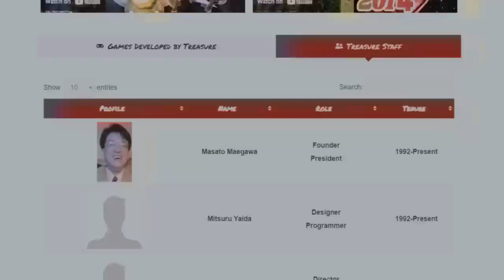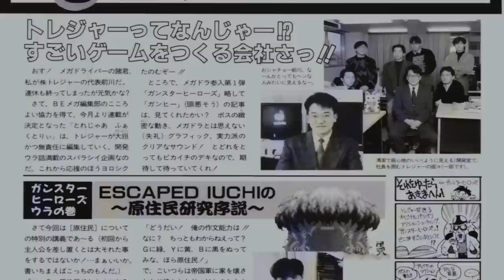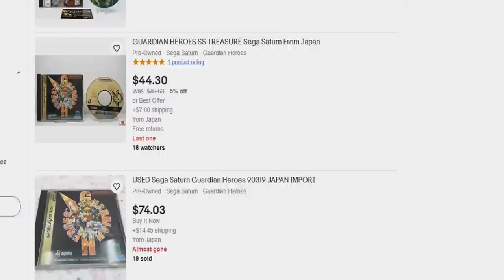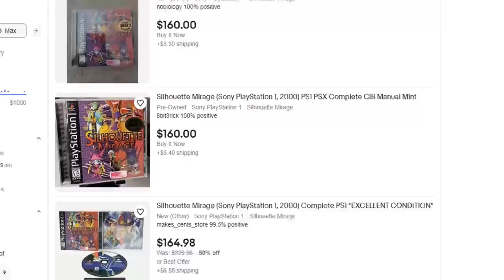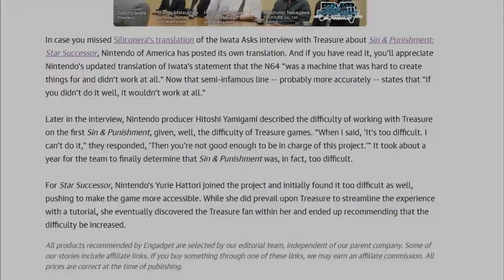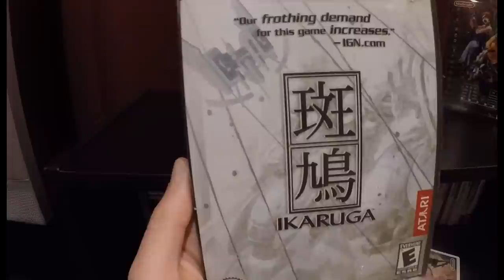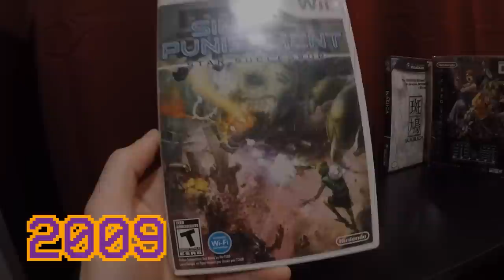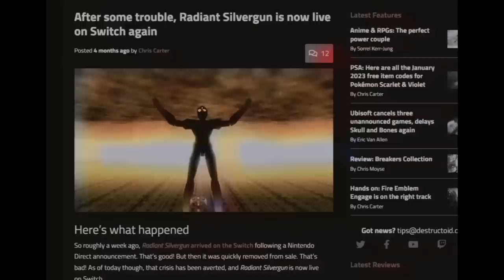The History of Treasure Video Games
A legend in gaming that doesn't get enough credit - Treasure. They are responsible for some of the all time greats and cult favorites. A talented small team that would put passion and uniqueness into each of their games - until they didn't. This is a quick look at each game they've made - from Gunstar Heroes to Ikaruga, Mischief Makers to Sin & Punishment, etc. etc.